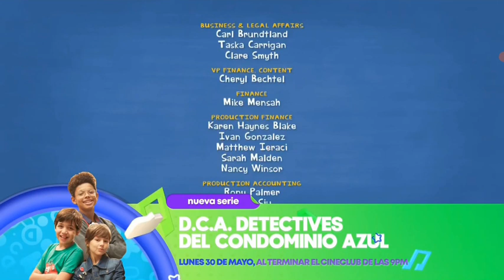(Mayo 2022) Créditos esme y roy-nueva serie D.C.A. Detectives del condominio azul-feed México